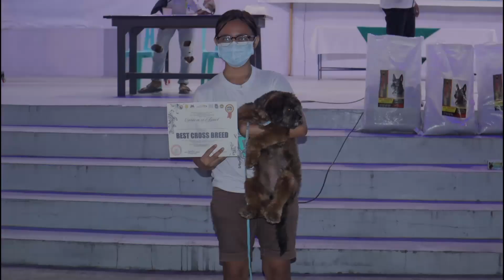Mangaldan Year End Dog show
KUDOS to One Goal BULLIES
members:
let us continue "breeding better bullies"